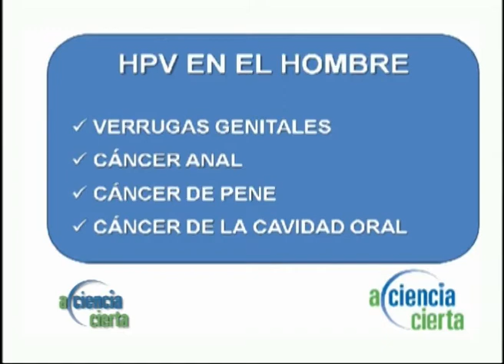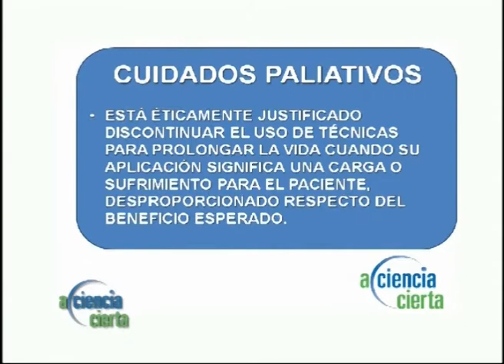A Ciencia Cierta 2016 - Prg 412 - HPV Mujeres, Cuidados Paliativos, CA Hombres